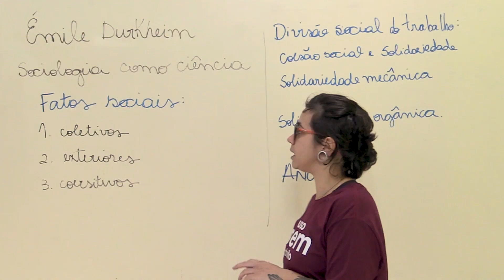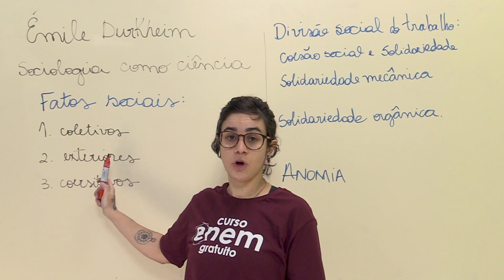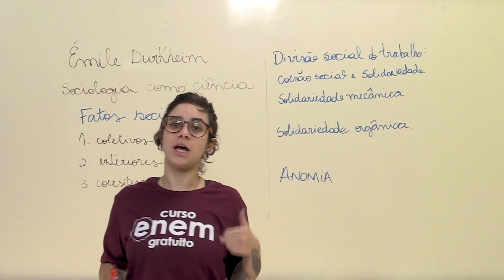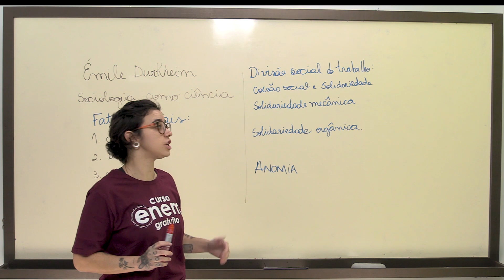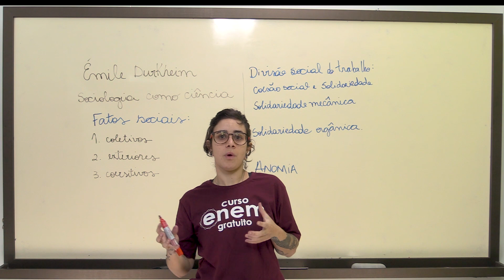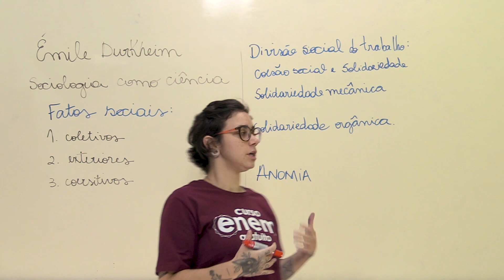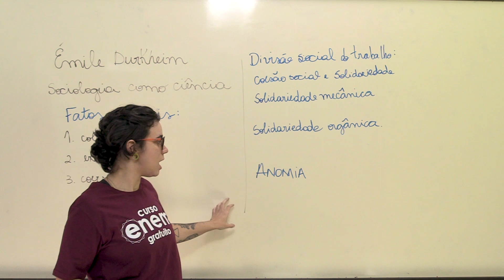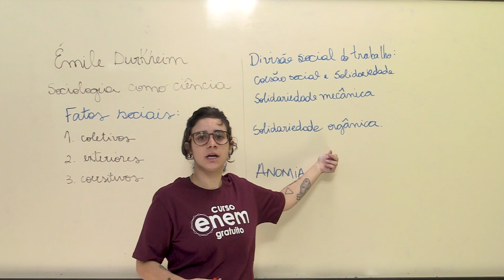ÉMILE DURKHEIM | Resumo de Sociologia para o Enem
Émile Durkheim orientou sua sociologia pela preocupação de promover a coesão social e a solidariedade, através do estudo da sociedade moderna. Suas preocupações sociais o levaram a fundar uma ciência social prática e útil, levando em consideração a interiorização dos valores comuns. Seu ponto de vista é de que um indivíduo só existe em função de outro, pelo calor do grupo, pela participação na comunidade. Vem que a professora Anna explica! ;)

Descrição do vídeo:

00:00 a 00:13 - Apresentação da professora e vinheta de abertura.

00:14 a 2:43 - A professora explica os conceitos básicos da teoria de Émile Durkheim, sociólogo francês que tem o objetivo de transformar a sociologia em uma ciência. Para isso, ele "dita" algumas regras que possibilitam a observação dos fenômenos sociais. Com isso, entram os fatos sociais, "fatos" que podem ser analisados por pesquisadores e sociólogos. Mas o que é um fato social? Para ser um fato social, precisa cumprir três quesitos básicos: precisa ser coletivo, exterior ao indivíduo e coercitivo (que se impõe sobre o indivíduo). Para Durkheim, é a sociedade que dita as regras das relações sociais.

2:44 a 7:00 - Para Durkheim, o individuo só existe por conta do coletivo, da sociedade. Então ele observa questões que levam ao bom funcionamento da sociedade. O sociólogo escreveu um livro analisando um fato social: a divisão social do trabalho. Ele analisa as revoluções que se dão pela Revolução Industrial, como a divisão de diferentes trabalhos. Seria através disso, para Durkheim, que existiria a solidariedade, pois cada uma dessas "engrenagens" seria uma parte para formar o todo que manteria o "tecido social" amarrado. Vale lembrar que para Durkheim as instituições são os pontos-chave para pensar onde se promove a solidariedade, moldando a maneira como os indivíduos devem agir, pensar e estabelecer as relações sociais.

7:01 a 9:57 - Com a fraqueza de uma instituição social ou quando há alguma falha em um dos elementos da sociedade, Durkheim vai dizer que o organismo entra em colapso, que ele apresenta uma falha, chamada pelo sociólogo de "anomia". Essa anomia é explicada por Durkheim em seu livro chamado O Suicídio, onde ele analisa que suicídios não são movimentos solitários, mas que tem conexão com a falta de relação com o mundo social, com a perda do elo da solidariedade. Este seria o estado de anomia social. Para reverter este cenário, seria importante fortalecer as instituições sociais (como trabalho, escola, igreja).